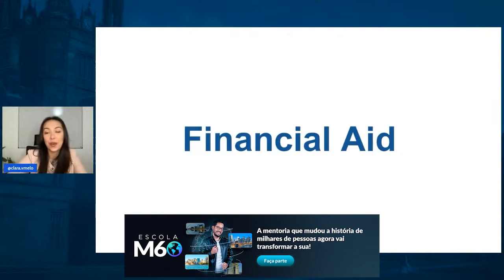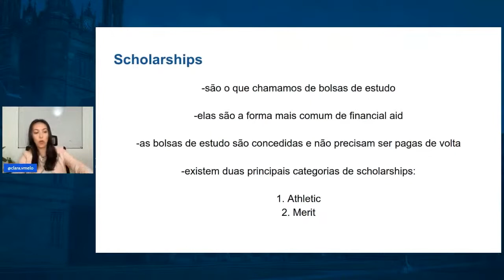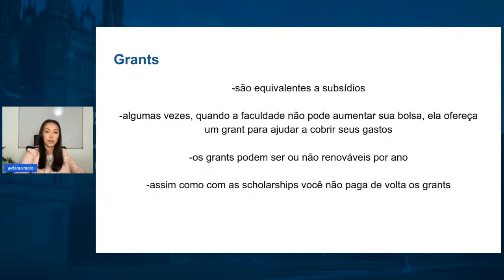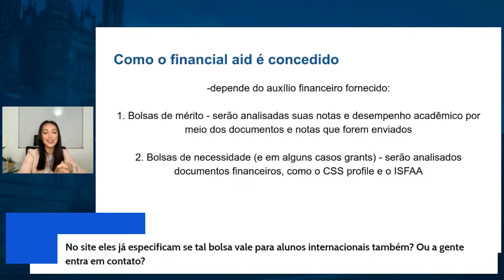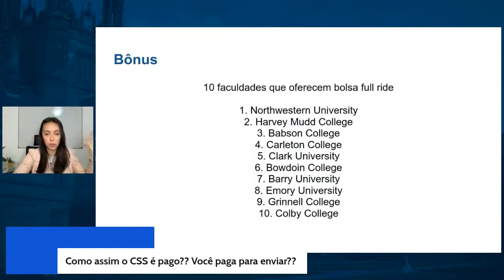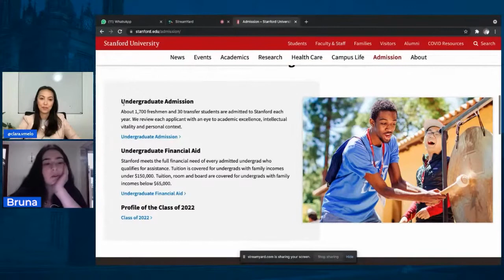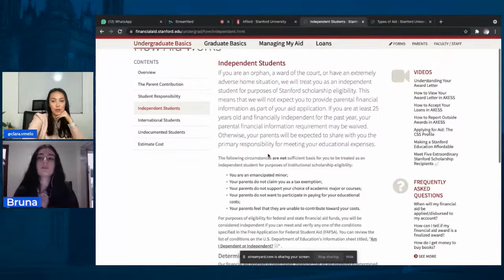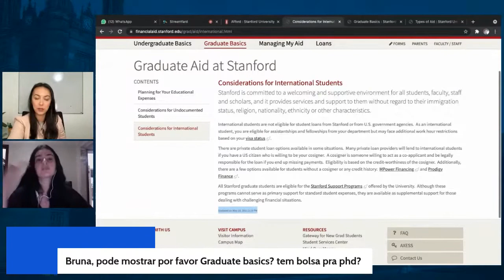Como encontrar na prática um Financial Aid | Auxílio Financeiro + Tira dúvidas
VAGAS ABERTAS para a ESCOLA M60 com Matheus Tomoto!

ESCOLA M60: O PASSO A PASSO completo para pessoas comuns conquistarem bolsas de estudos + revisão da sua aplicação e técnicas para ir pra fora de graça!

🤑 Neste vídeo, você vai aprender tudo sobre como encontrar um auxílio financeiro para ajudar você a pagar pelos seus estudos em uma graduação no exterior.

Vamos discutir os diferentes tipos de ajuda financeira disponíveis, desde bolsas de estudo até empréstimos estudantis, e dar dicas práticas para encontrar a opção certa para suas necessidades.

00:00 Como encontrar um FINANCIAL AID? | Auxílio Financeiro - Tira-dúvidas
01:20 O que é um Financial Aid?
02:09 Os três pilares de auxílios financeiros
02:33 Os dois tipos e categorias de financial aid: need-based e merit-based
03:30 Scholarships: bolsas de estudos, as formas mais comuns de auxílios na faculdade
04:58 Bolsas de estudos para atletas
07:30 Bolsa de estudo por mérito
08:15 Full ride e full tuition, bolsas dos sonhos para estudar nos EUA
10:05 Financial Aid application separado e deadline
10:55 Loans os empréstimos estudantis
12:37 Grants os subsídios da faculdade do intercambio
14:10 Need-blind e need-aware o que são?
14:38 Bolsa megazord: posso ter mais de uma bolsa de estudos?
15:20 Need-blind universidades que me bancam
16:44 Need Aware tem bolsa de estudos?
17:43 Como encontrar um FINANCIAL AID?
19:00 Como receber uma bolsa de estudos? CSS profile e o ISFAA
19:42 Deadline da bolsa de estudos na Early Decision
19:59 Bolsa para alunos internacionais
21:00 Cuidados sobre as bolsas de estudos
22:45 Como comprovar renda para graduação no exterior
23:44 Universidades que oferecem full ride
24:15 O CSS profile é pago? Peça Fee Waiver
25:40 Work on campus para fazer faculdade fora
26:05 O SAT pode salvar sua bolsa de estudos
27:00 CSS profile e o ISFAA
28:00 Qual universidade vai me dar financial aid?
29:35 Auxilio financeiro na hora de montar a college list
30:25 Bolsa megazord: posso ter mais de uma bolsa de estudos?
30:40 Redações e essays para bolsa de estudo
31:18 O momento ideal para aplicar para a bolsa de estudos
32:00 Por onde mandar sua carta de recomendação e honors
33:15 Como pesquisar uma financial aid na pratica
43:57 O Common App da CALIFÓRNIA
44:25 Ganhar bolsa de estudos é honor?
45:20 Bolsas de estudos para pós-graduação
48:25 UCs common app da california